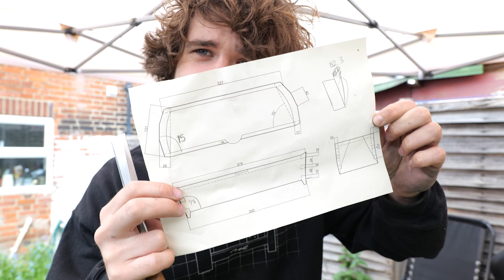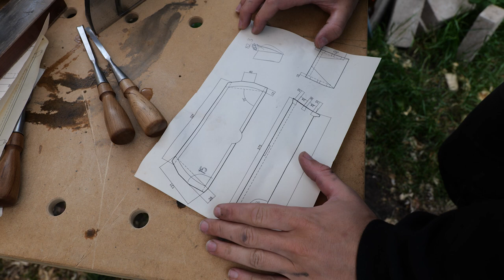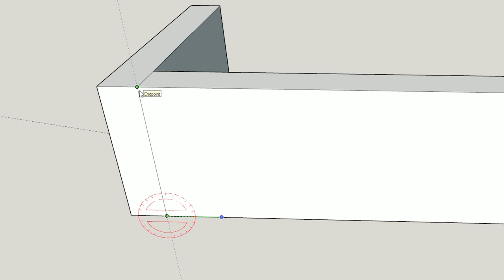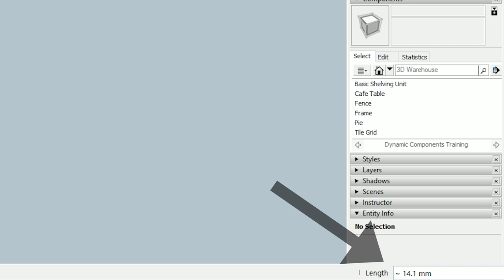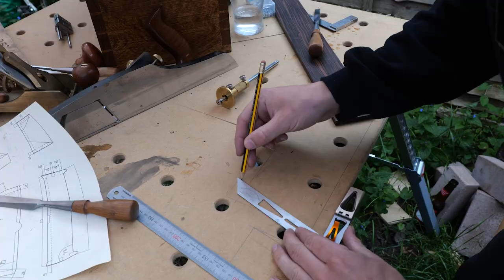Planing Compound Angles by HAND?! | The Garden Workshop #8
In this video, I get started on the third box which includes compound dovetails. It's going to be a real test of my skills and I can't wait to get stuck in!

MY FREE ONLINE COURSES:
🚀 Purchasing and Using Tools Correctly

👕 Purchase Merchandise - Premium Materials, Quality Design.
🎁 Wishlist - Help us Purchase New Equipment & Resources!
🍺 Send a Tip - Quick, Easy, and Massively Appreciated!

WOODWORKING BOOKS I RECOMMEND:
📘 Collins Complete Woodworkers Manual

MY FAVOURITE TOOLS:
🛠️ Knew Concepts Fret Saw

🕵️‍♂️ WHO AM I?:
My name is Matt Estlea and I’m a Woodworker from Basingstoke, England. My aim is to make your woodworking less s***.

I come from 5 years of TRAINING at Rycotewood Furniture Centre in Oxford, 5 years of experience WORKING at Axminster Tools and Machinery in Basingstoke, and 3 years TEACHING both day classes and evening classes at Rycotewood Furniture Centre. All while trying to get this YouTube thing off the ground.

By September 2021, I packed it all in to focus on YouTube and my business full-time.

Want to know more about how I crammed all this experience into such a short period of time? See my experience and qualifications here:

GET IN TOUCH:
While I take time to read every single message I receive whether it's emailed, DMed or asked publicly on social media, sadly I do not have time to reply to everything.